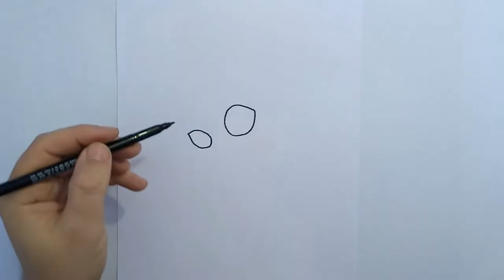How to Draw Meet Lila from Polly Pocket | Learn to Draw step by step